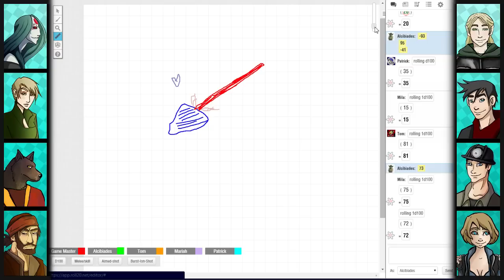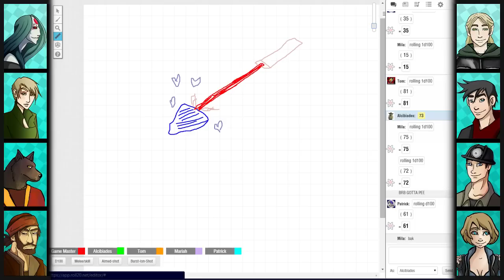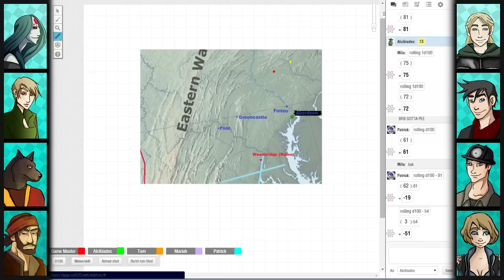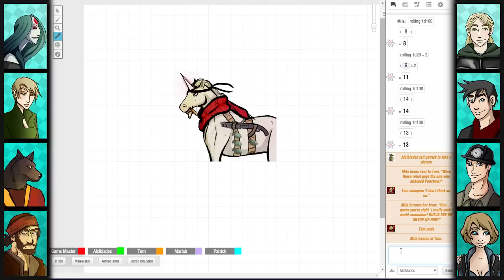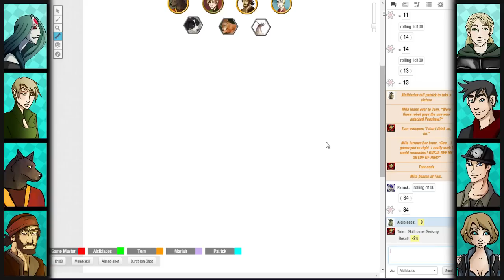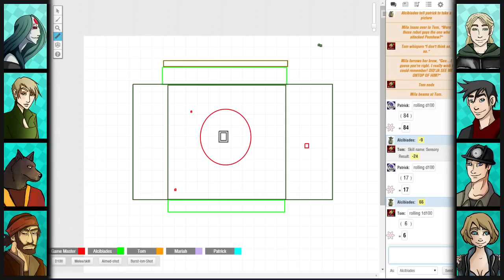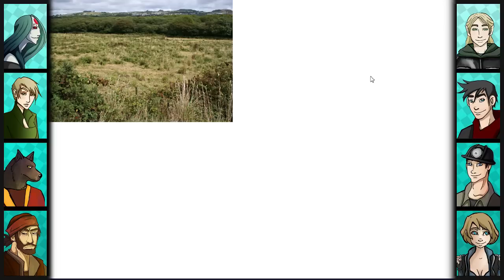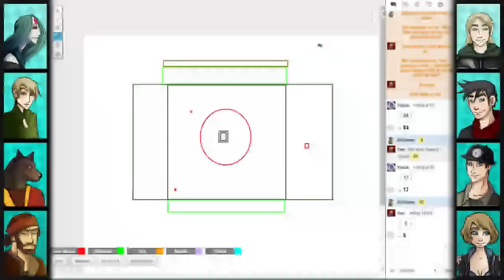Rifts RPG Campaign Part 303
Infernocanauck, Criana, Piph0, Burnarator Rachel, and I take you on a crazy adventure through the fantastical world of Rifts!